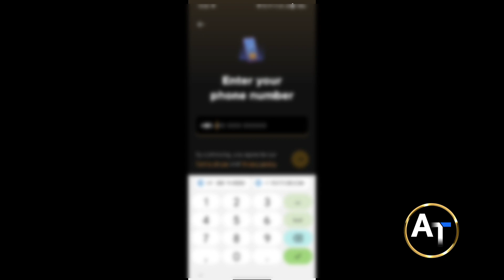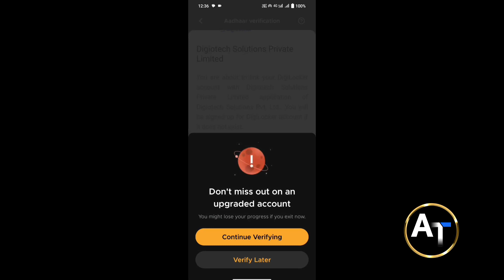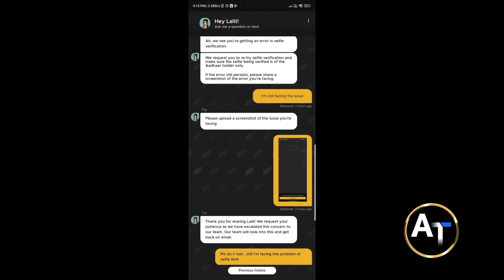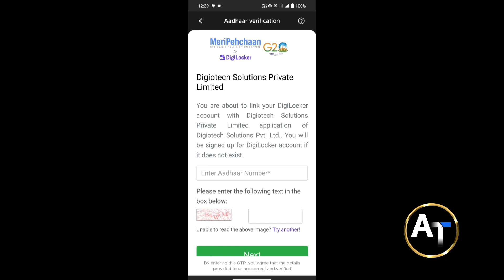fampay you have reached your limit for account verification problem solution || fampay rekyc Problem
how_to_solve_fampay_failed_to_verify_ your_aadhar